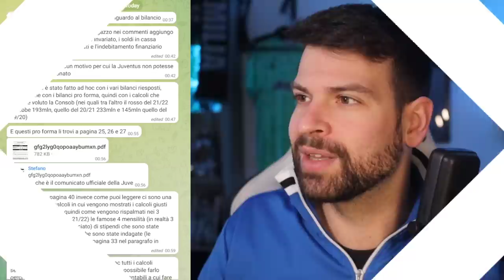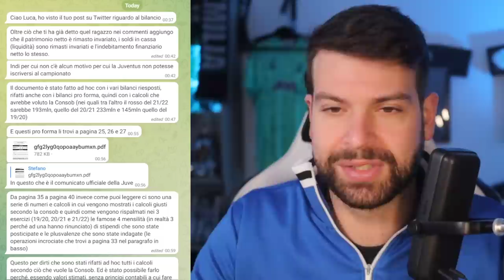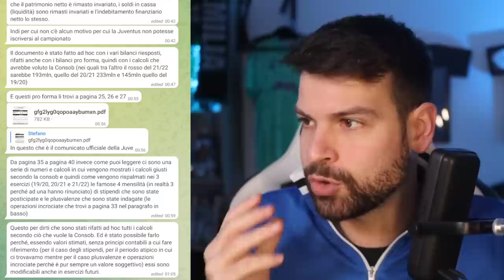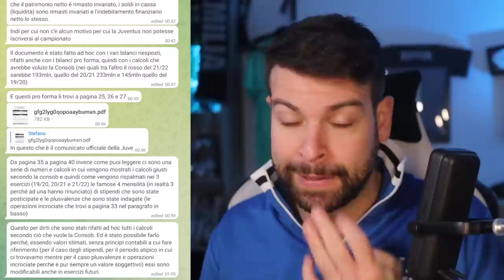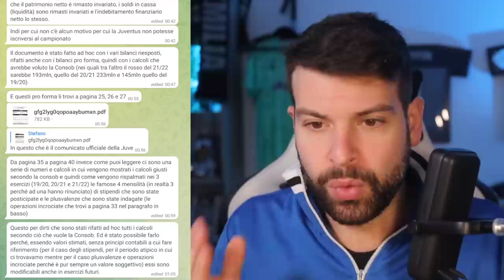NOTA UFFICIALE JUVENTUS: nuovo bilancio approvato dal CDA | Elkann vuole vendere la Juve?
Ragioniamo insieme sulle novità bianconere.